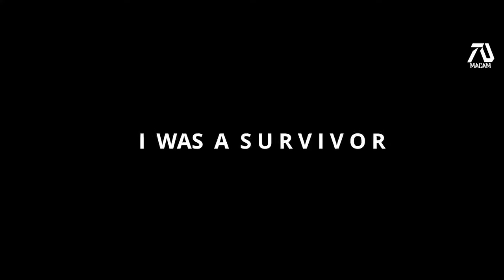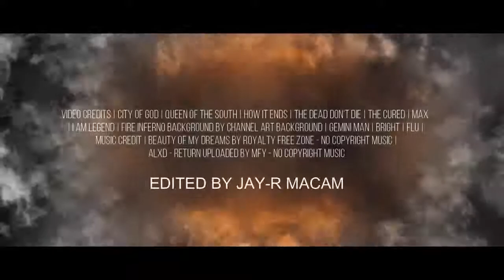I AM LEGEND 2 HD Trailer 2020 Will Smith Fan Made 720 X 1280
Health trips, Technical solution, fanny video